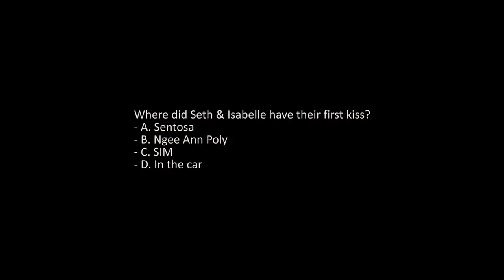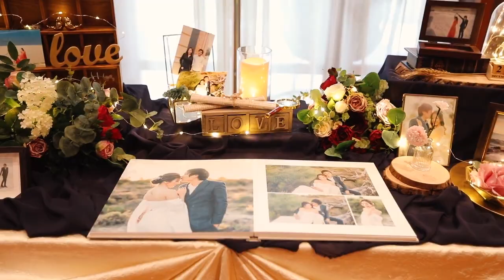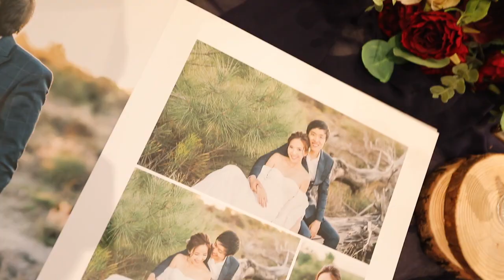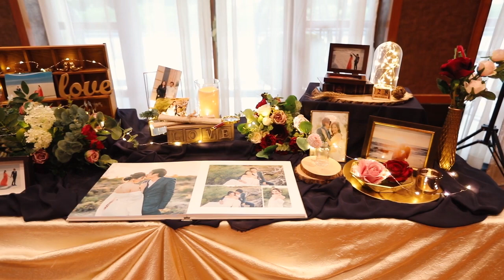The Wedding of Seth & Isabelle - Wedding Day Highlights // Directed by Senior Leading Director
MB016TWBG3RAMNA